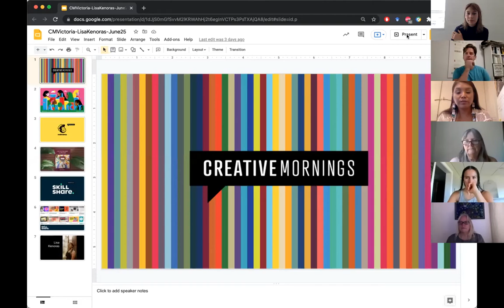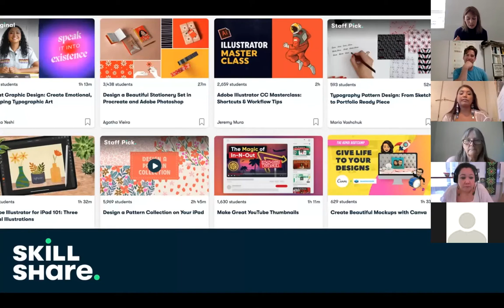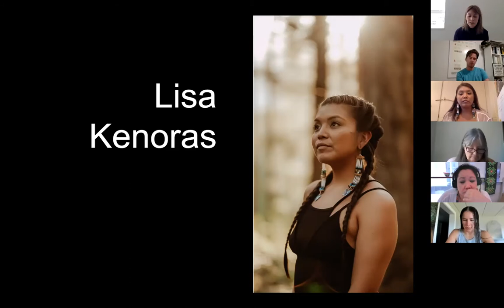Lisa Kenoras: Matriarch Resistance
Lisa Kenoras speaks on the importance of Indigenous Matriarchy.

Lisa Kenoras at the Victoria chapter of CreativeMornings on Jun 25, 2021.